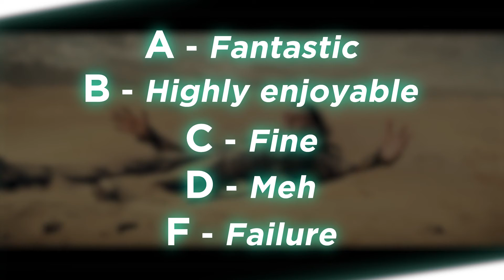Loki | Still Frame Review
In this video, I review the latest live-action Marvel show on Disney+, "Loki."